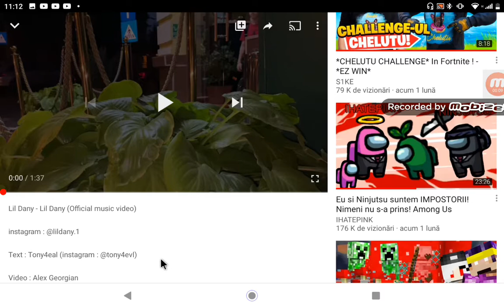Cel mai cringe rapper-lil dany